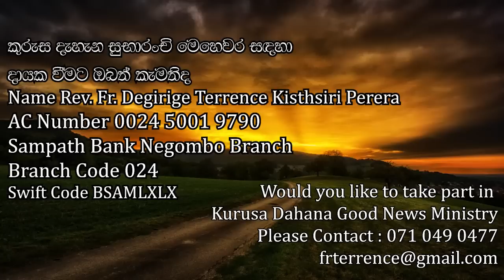Do You Love Me (ඔබ මට ප්‍රේම කරනවද)